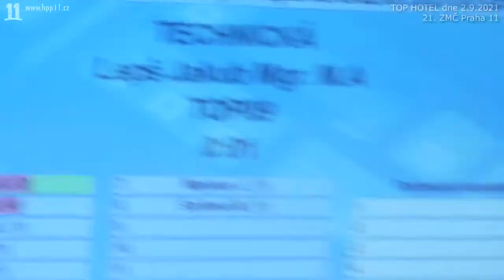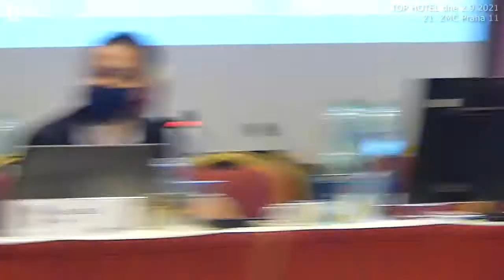46 ZMC 21 20210902